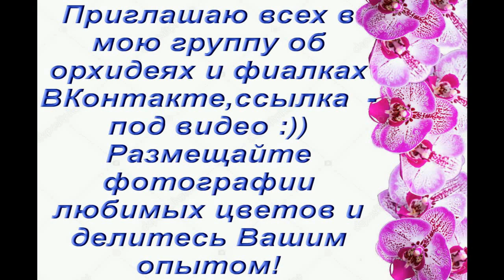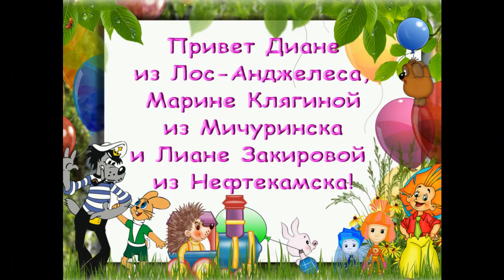ОРХИДЕЯ phal."Yolo" зацвел "БАБОЧКОЙ" (1-е дом.цветение),приветы Диане,Марине и Лиане!